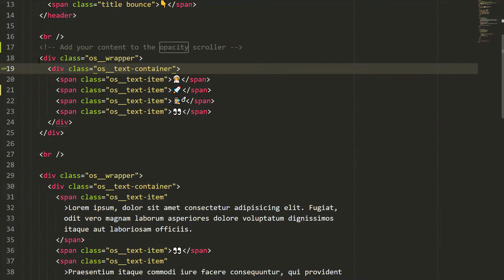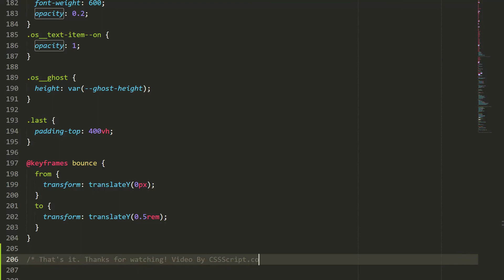Highlight Elements While Scrolling Using Vanilla JavaScript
A vanilla JS based scroller box which highlights the given p items in the opacity scroller while scrolling.